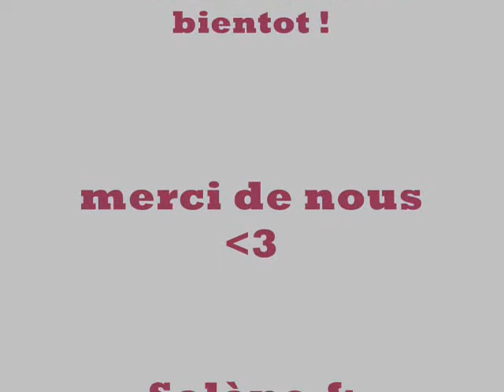vacances geniales!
photo de nous